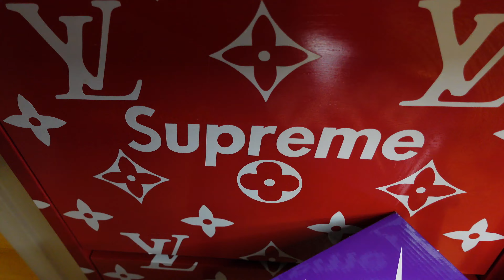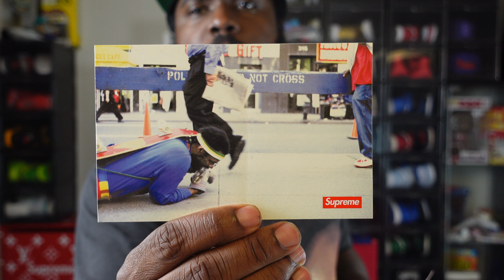SUPREME NIKE SB BLAZER DENIM REVIEW + SUPREME WEEK 3 DROP & PRICE LIST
SUPREME x NIKE IS BACK! SO YOU KNOW I HAD TO DO A FULL IN DEPTH REVIEW ON THE NIKE SB SUPREME BLAZER 🚨I REVIEW EVERYTHING FROM THE BOX TO THE LACES 🙌🏾 ALSO A PRICELIST OF EVERYTHING DROPPING WEEK 3 FOR SUPREME